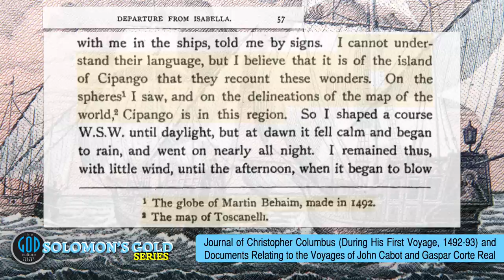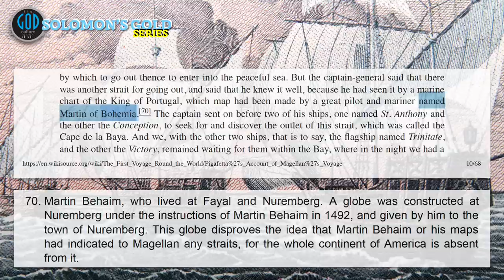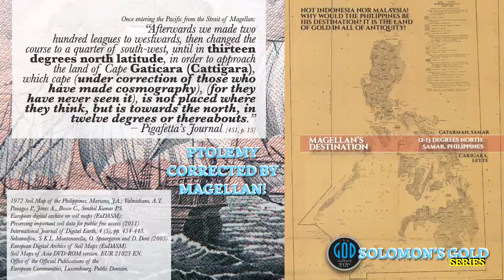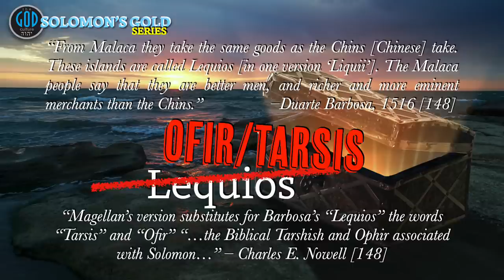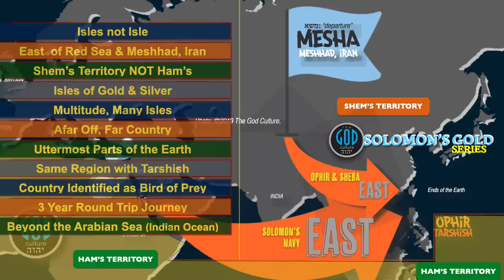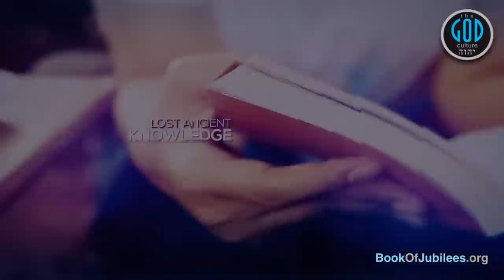Understanding the Maps Used By Columbus & Magellan. Ophir, Philippines? Solomon's Gold Series 16E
In their own words, we know exactly which maps were used by Columbus and Magellan on their journeys. Not sure how so many scholars and academics are oblivious to this but this is the mindset that found Ophir and Tarshish and they ignore it. It's time to understand it as well as expose those using Ptolemy's maps for Southeast Asian geography when the guy left all of it off and knew nothing of such except a few legends he draws in. However, Magellan corrects him and this should be in every textbook yet we find the opposite all too often. The British ignore Magellan and this portion of Columbus as if it never happened. That's called willing ignorance not academic nor scholarly. Yah Bless.

2Esdras.org
BookOfJubilees.org
RestSabbath.org
LeviteBible.com
FirstEnoch.org